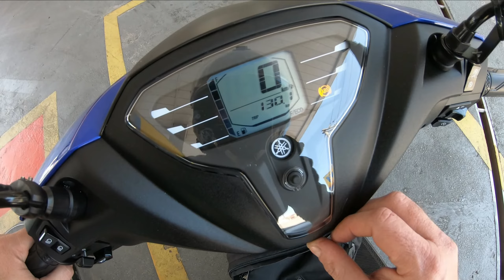Troquei a Yamaha Fluo com apenas 3 semanas de uso e 370km rodados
Troquei a Yamaha Fluo com 3 semanas de uso e 370km rodados apenas

Nste vídeo falço um pouco sobre a troca, mas também tento mostrar os pontos positivos e negativos, não só da fluo, mas dos scooters no geral, alçém de passar as MINHAS considerações, opiniões e dicas.

E o mais importante, LEIA , TESTE, se INFORME o máximo que puder, para não er de fazer o que fiz, pois sempre tem uma perda financeira nestas trocas antes do tempo